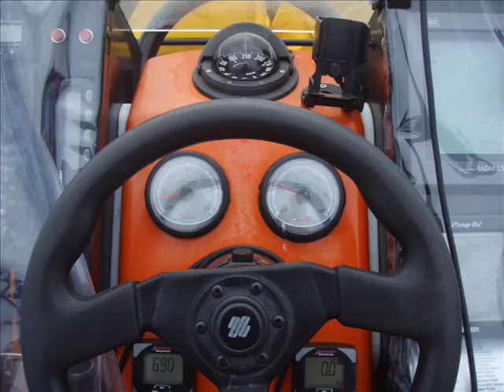Whale Watching June 19 2008 2PM Shylo oceanexplorations.com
Jun 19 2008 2PM Shylo oceanexplorations.com Whale watching with Ocean Explorations from Victoria BC Canada